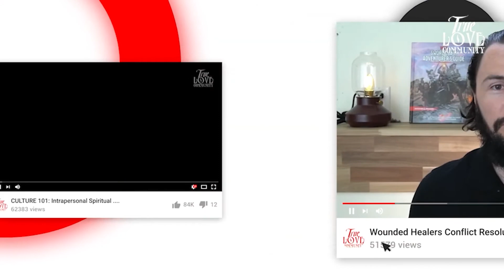GEORGIA SHOOTING ANALYSIS AS ASIAN HATE CRIME INCREASES IN AMERICA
Over the past week, a tragedy in Georgia broke out that sent the nation into a shock whereby six of the eight victims who were killed were women of Asian descent. This sparked an outrage throughout the nation as Americans rally behind social media to push for the narrative of raising awareness to hate crimes against the Asian community. However, if we were to take a step back and examine the specific context surrounding the history of the shooter and why he did it, it may shed light on an even bigger narrative that needs addressing than what is currently being portrayed on the media outlets. Join Tony as he highlights the importance of seeking truth in context and what the Christian response should be to the crises at hand.